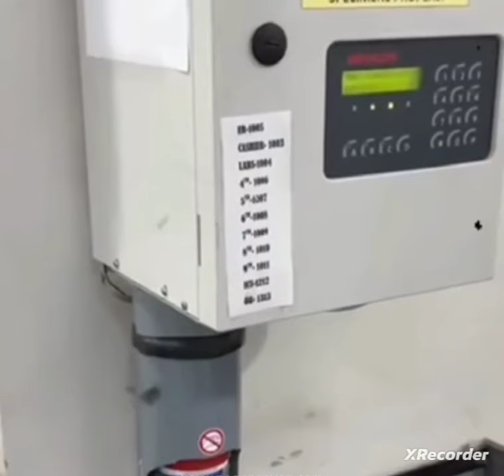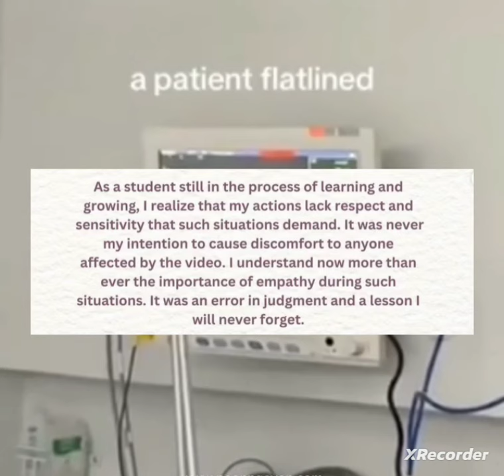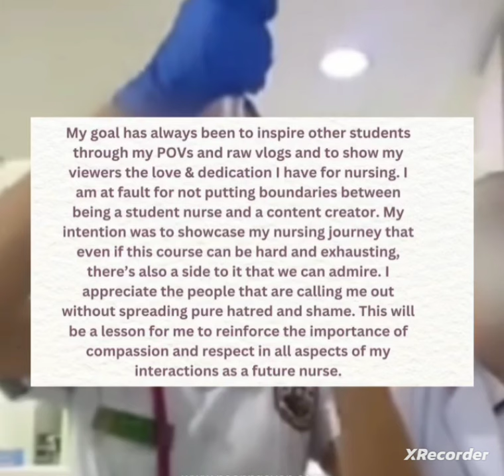STUDENT NURSE TIKTOKER, INULAN NG BATIKOS MATAPOS GAWING CONTENT ANG FLATLINE NG ISANG PASYENTE.